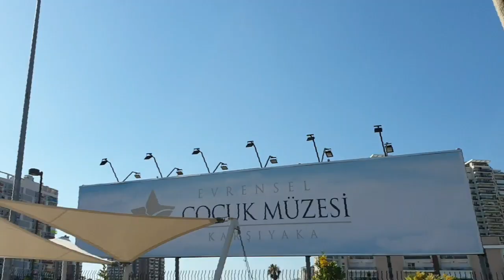SEZAİ ÇINAR HAREKET EDEN KOCA DİNOZORLARI ÇOK SEVDİ | İZMİR DİNOZOR PARKI | SEVİMLİ DİNOZORLAR